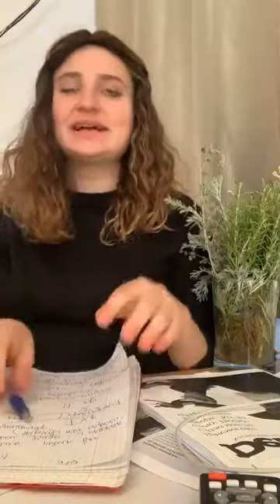Хана Зельцер | «Остановись!!!» - суть трёх недель до 9 ава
«Остановись!!!» - суть трёх недель до 9 ава!
Почему нам так нравится страдать по Храму?

Каждый день: в молитвах, в благословениях после еды, во время праздников..
Даже в день свадьбы жених и невеста разбивают бокал, как бы говоря «и в такой радостный день - мы помним разрушение. И скучаем по Храму».